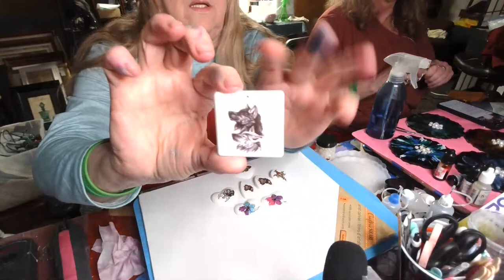Resin 3D Blooms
Let's Resin Epoxy

Amazon Bulb Syringe

Let's Resin Alcohol Inks